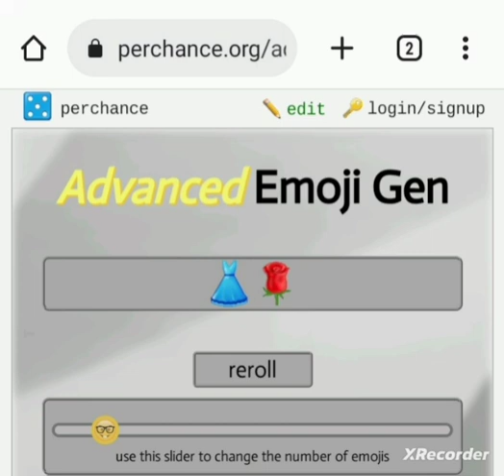🌹👗(ruby's and summer's rose dresses)(👗🌹pt1)